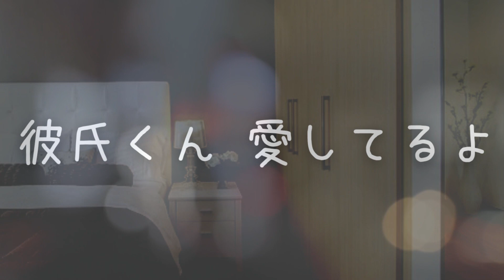【包容力】年上イケメン彼女は好き避けしてしまう自己肯定感が低い彼氏くんを抱きしめて離さない。【ASMR/シチュエーションボイス】【Japanese situation voice】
はじめまして、みずきです。

聴いてくれて、ありがとうございます( ´ ` *)

※この動画には自動翻訳された字幕がついています。
This video has automatically translated subtitles.

素敵な台本：「年上イケメン彼女は好き避けしてしまう自己肯定感が低い彼氏くんを抱きしめて離さない。」

素敵な台本の作者様：遅桜ノンネ様
CV：みずき